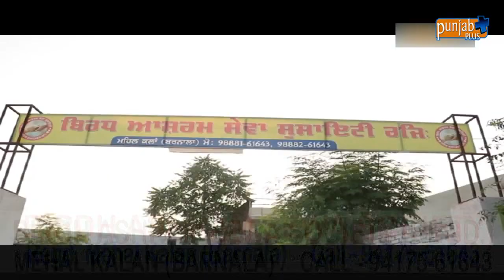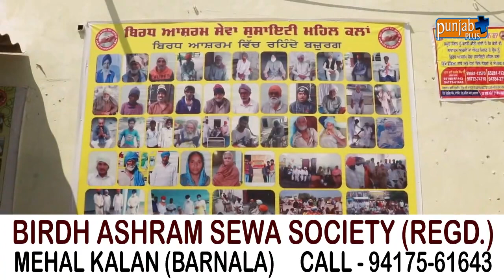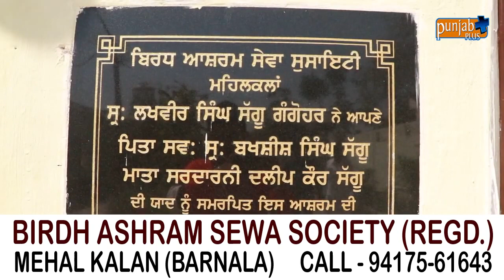ਬਿਰਧ ਆਸ਼ਰਮ ਸੇਵਾ ਸੋਸਾਇਟੀ ਰਜਿ: ਮਹਿਲ ਕਲਾਂ (ਬਰਨਾਲਾ)